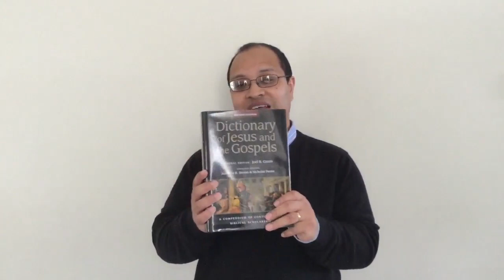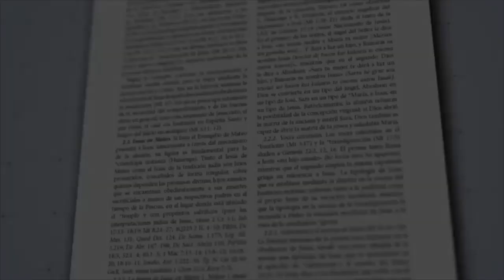Rifa Diccionario Jesus y los Evangelios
Para información sobre como participar en esta rifa, ver el video.